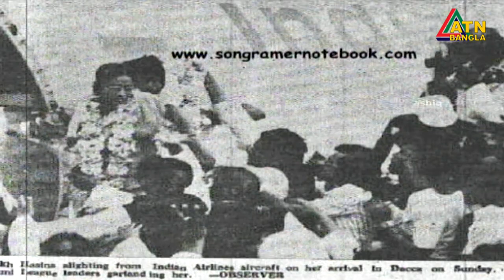এটিএন বাংলা দুপুর ১২টার সংবাদ । 17.05.2020 | ATN Bangla News at 12pm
এটিএন বাংলা দুপুর ১২টার সংবাদ । 17 May 2020 |